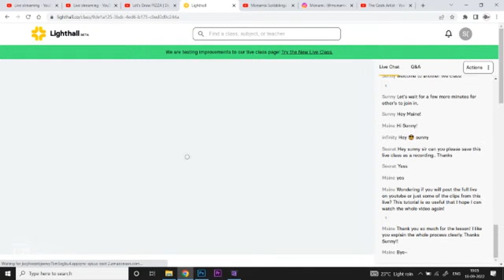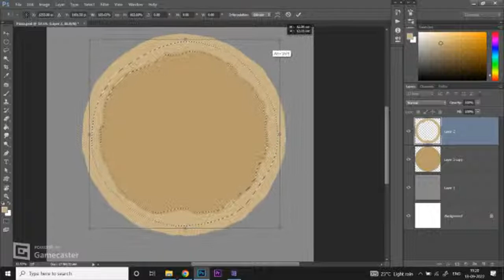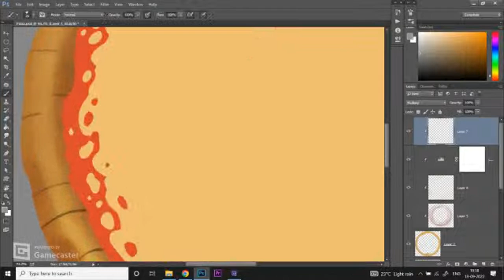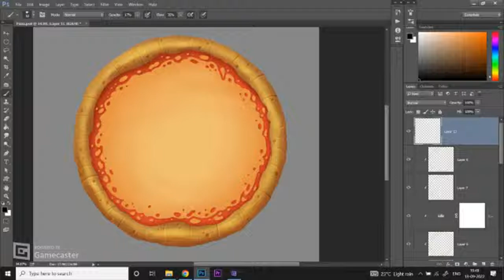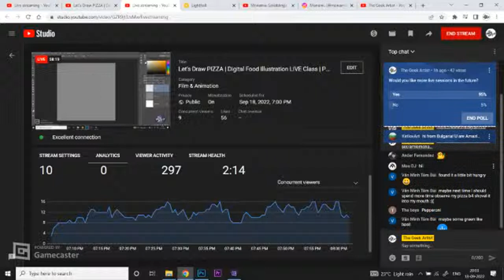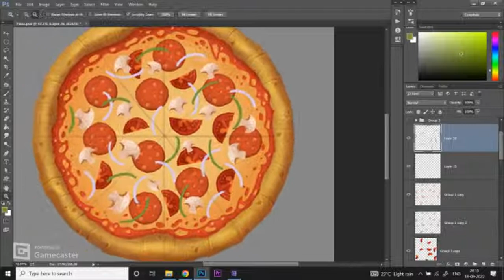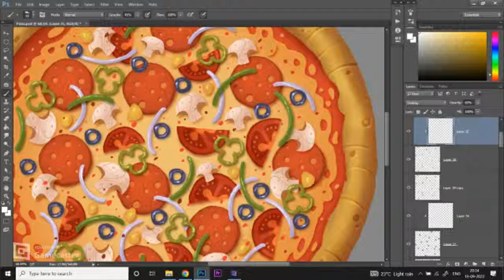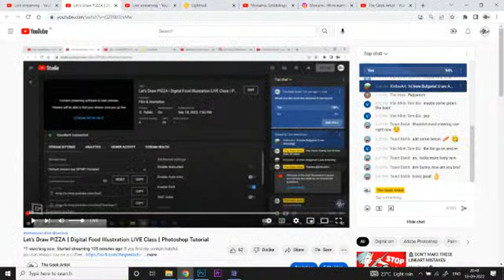Let's Draw PIZZA | Digital Food Illustration LIVE Class | Photoshop Tutorial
Your support, donation and patronage will greatly help me bring new content more often!

This is a fun live session where we paint a delicious looking pizza in a cool illustration art style.

On this week's video, I'll be sharing my technique for painting dramatic lighting effect on any artwork.

00:00 - Stream Test
02:10 - Intro
03:28 - Brief overview of the session
15:28 - Class Begins - Part 1 - Portrait Lighting
57:20 - Final Result - Comparison & Conclusion
58:28 - Part 2 - Background Environment Lighting
01:20:30 - Final Result - Comparison & Conclusion
01:21:08 - Post Processing - Tips & Techniques
01:24:40 - End Of Session - Closing Statements

Make Any Painting Look Dramatic | How To Paint Cinematic Lighting | Photoshop Digital Art Tutorial
Add Cinematic Drama To Your Art With This Simple Trick | Photoshop Digital Painting Tutorial

Now remember, instead of focusing on what I do and how I do them, you should pay attention to why I do them, the thought process and the reason behind doing them and how they impact the scene.

Thank you so much for all the support you all have shown for my Speed Art Quickie series. After uploading 10 videos in the series, here's one final video to conclude it. A compilation of all 10 artworks I did during the course of the series.